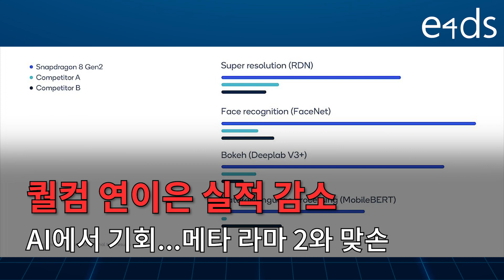퀄컴 연이은 실적 감소, AI에서 기회...메타 라마 2와 맞손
매출 감소세를 피하지 못한 퀄컴이 온디바이스 AI에서 해결책을 찾고 있다.

퀄컴이 지난 3일 2023년 2분기 실적을 발표에서 2분기 매출은 전년 동기 109억3000만불 대비 23% 감소한 84억5000만불(약 11조1800억원)을 기록했다. 순이익은 전년 동기 대비 52% 감소한 18억불(약 2조 3800억원)이라 발표됐다.